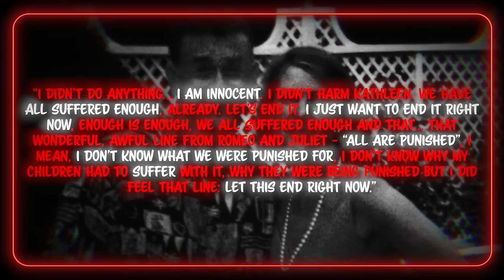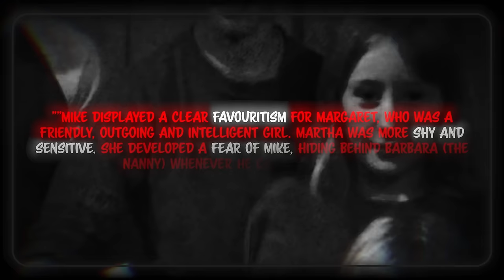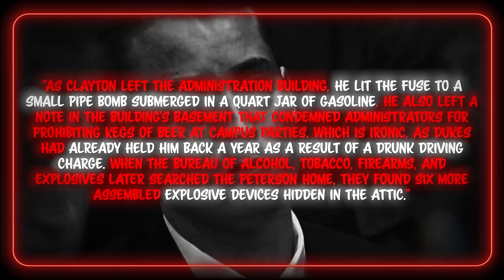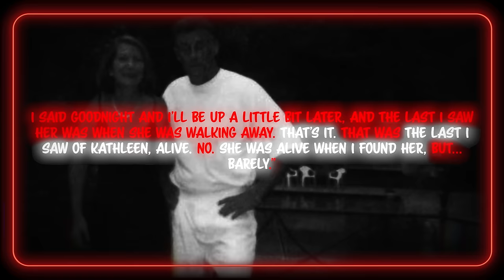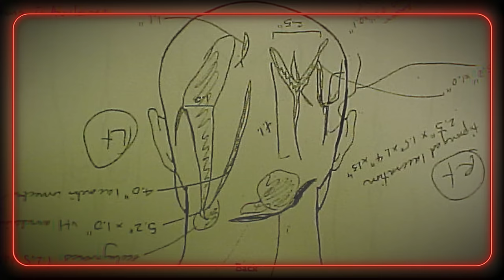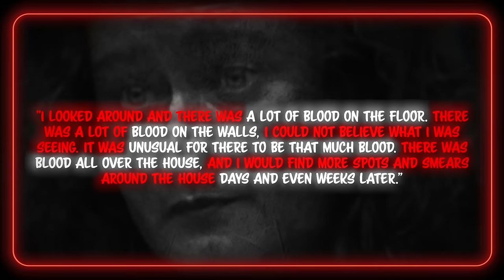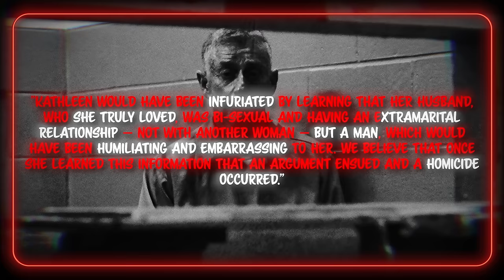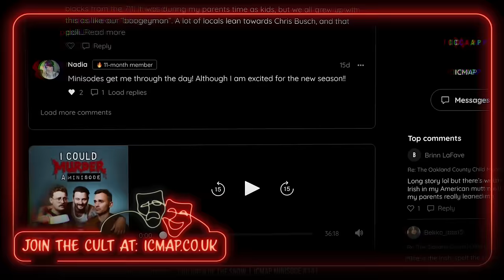The Truth Behind Michael Peterson: The Staircase Killer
We're back this week with a HUGE case: Michael Peterson: The Staircase Killer. This one has so many different theories, but what do you think the real truth is?